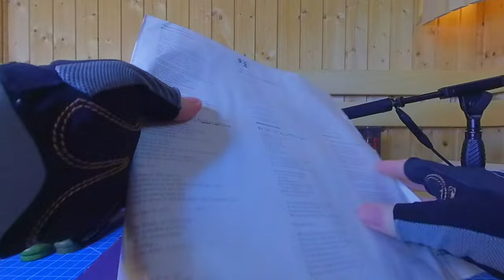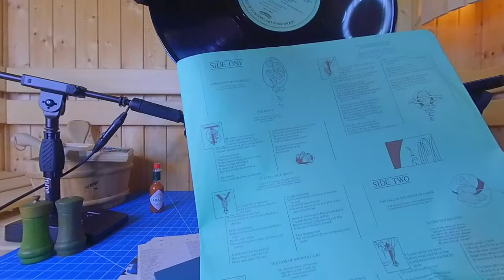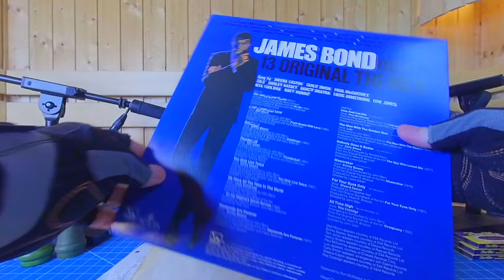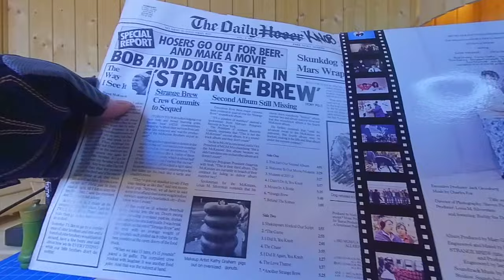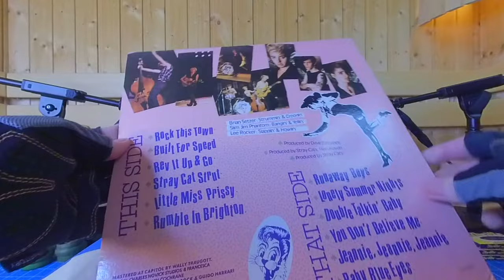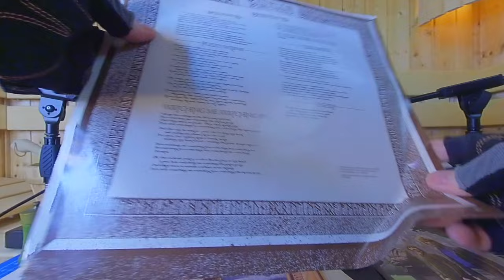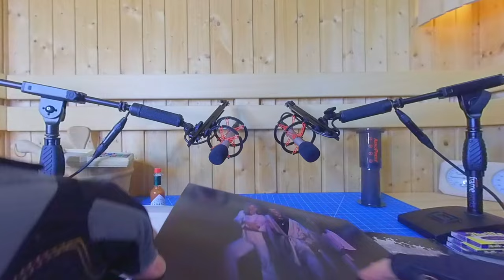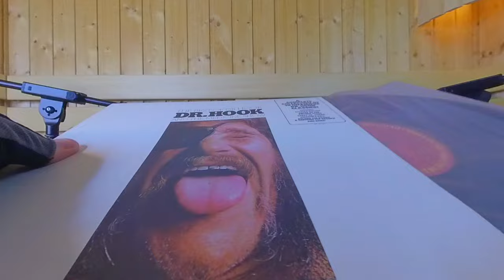VR180 ASMR Vinyl Records #2 | No Talking | Crystal Clear Record Handling Sounds | VR Version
VR180 ASMR: Vinyl Records, Episode #2.

No talking. None. Just crystal clear vinyl record handling sounds.

This is the VR version of this video. Watch with a VR headset using the YouTube VR app, if you can.

1. SOURCE:  include a link to this video
2. CREATED BY:  include a link to this channel

00:00 - Intro
00:05 - The Who - Hooligans
01:25 - The Police - Synchronicity
02:25 - The Alan Parsons Project - Tales of Mystery and Imagination
03:23 - The Alan Parsons Project - The Turn of a Friendly Card
04:08 - The Alan Parsons Project - Pyramid
05:09 - The Moody Blues - Long Distance Voyager
06:22 - James Bond 007 - 13 Original Themes
07:13 - Bob & Doug Mackenzie - Great White North
08:35 - Bob & Doug Mackenzie - Strange Brew
09:34 - Steve Miller Band - Greatest Hits 1974-78
10:55 - Queen - A Night At The Opera
12:08 - Stray Cats - Built For Speed
12:59 - The Moody Blues - On The Threshold of a Dream
14:22 - Jethro Tull - The Broadsword and The Beast
15:23 - Chilliwack
16:21 - Bruce Cockburn - Stealing Fire
17:19 - Rush - 2112
18:25 - Rush - Moving Pictures
19:36 - Arlo Guthrie - The Best of Arlo Guthrie
20:30 - Dr Hook - The Best of Dr Hook